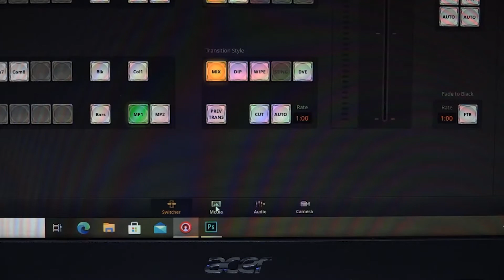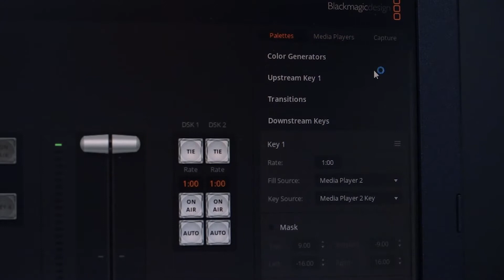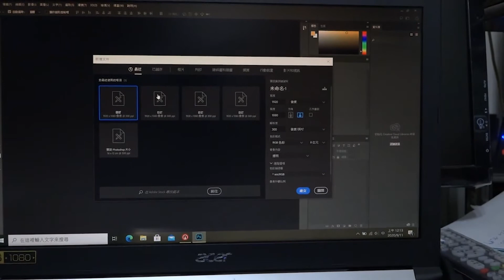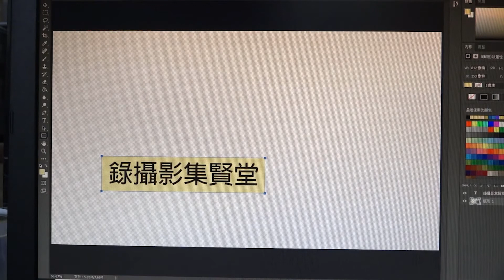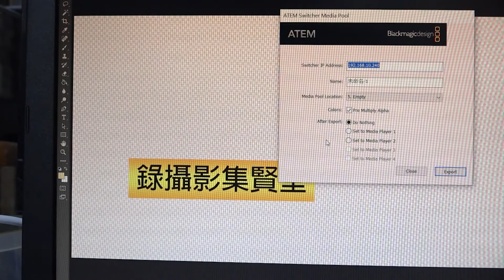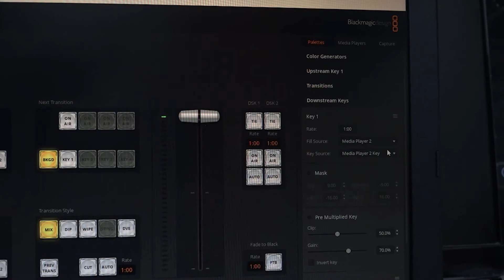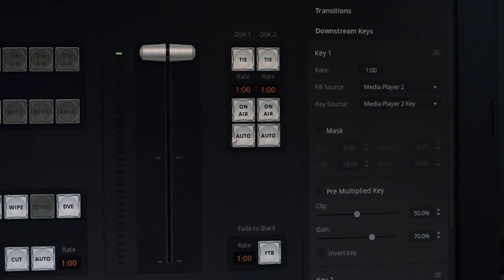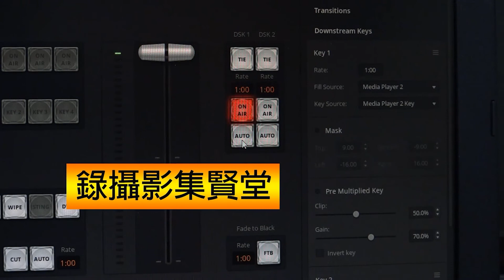blackmagic swither hd photoshop test